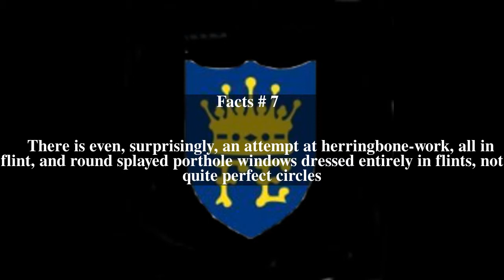Framingham Earl Top # 7 Facts